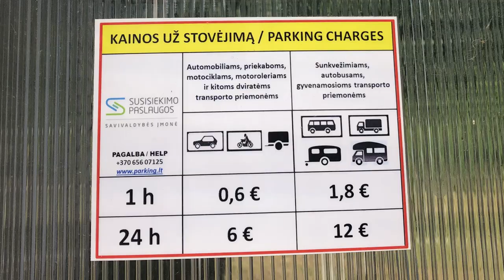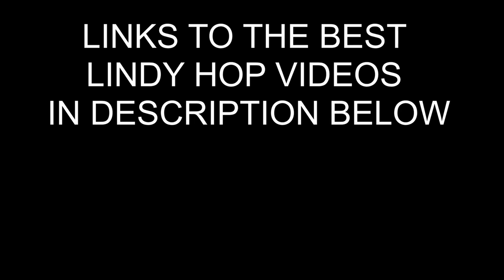BEST COFFEE & VIEWS IN VILNIUS - Espresinė & Three Crosses - VANLIFE LITHUANIA 1/6 VLOG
My first day of freedom having received a negative result on my Covid test meant I was finally able to see friends, eat out, drink coffee and do a bit of sight seeing in Vilnius!

If you live in Vilnius or are visiting, be sure to grab a coffee from Espresinė!